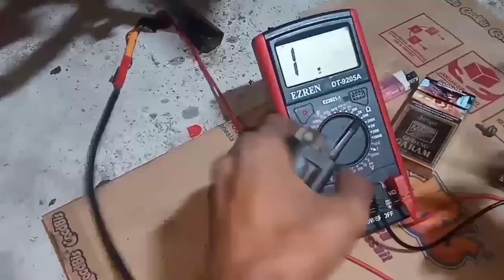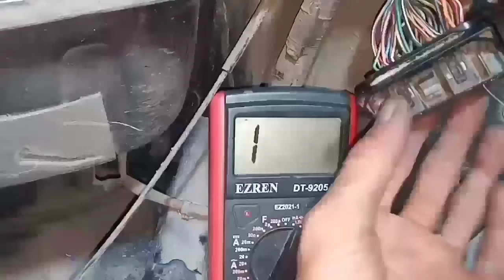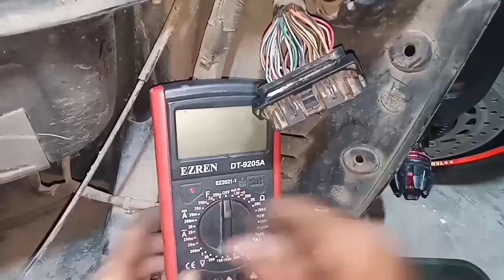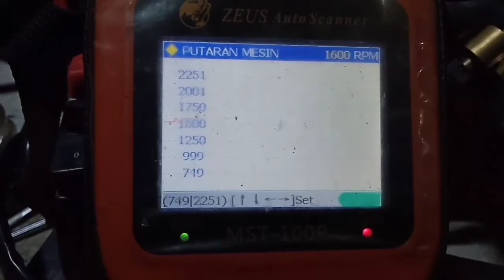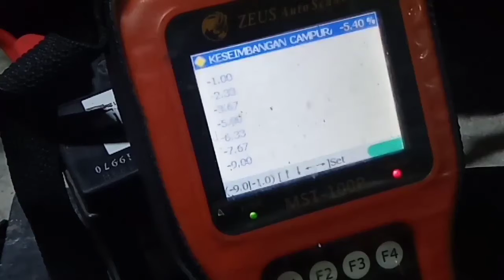YAMAHA AEROX MESIN SERING MATIAN